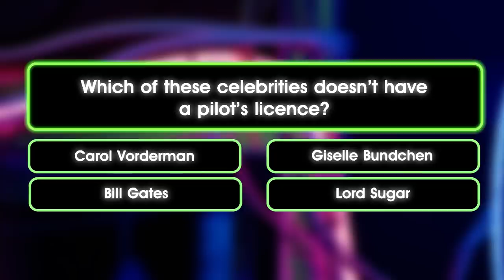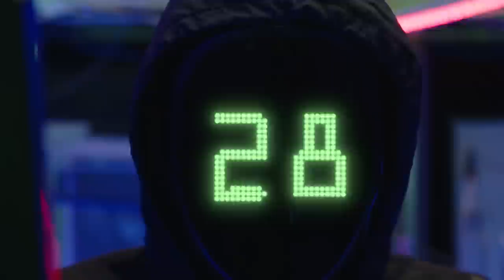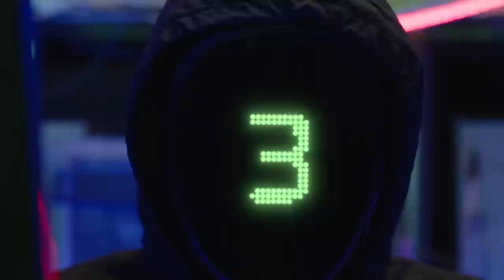Why Did Ash Holme Used To Pretend To Be Ali G? | Hack Attack | Funny Parts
Social media heavyweights Ash Holme and Jack Remmington spar with the nefarious Hacker - the weapons of choice? Cringe. *Contains adult humour*